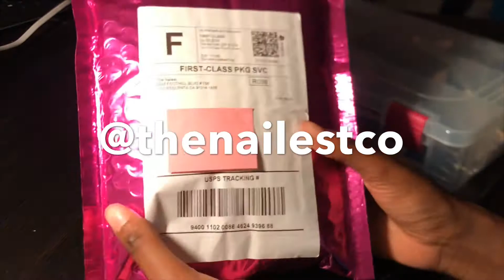THE NAILEST PRESS ON NAILS | ACRYLIC NAILS AT HOME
The nailest press on nails

Check out their Instagram: @thenailestco

StittasTv: @stittastv